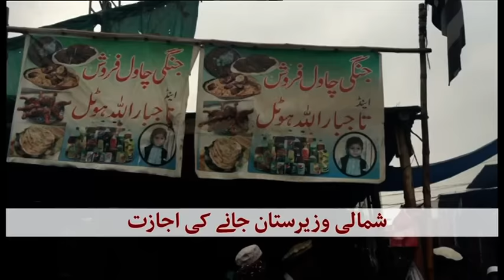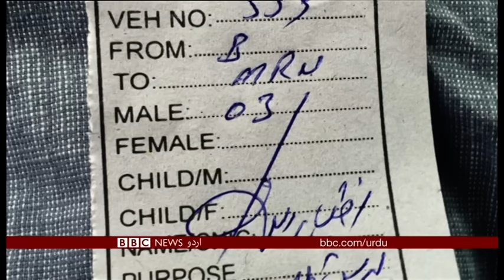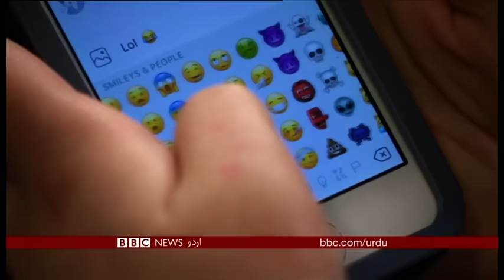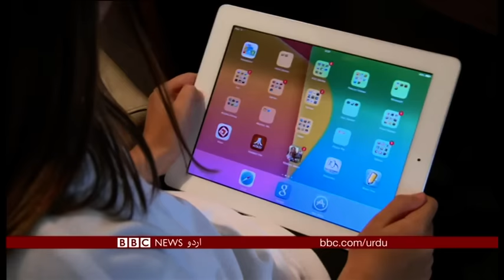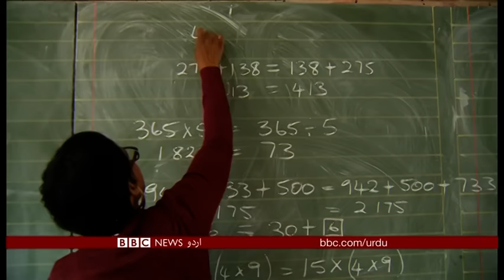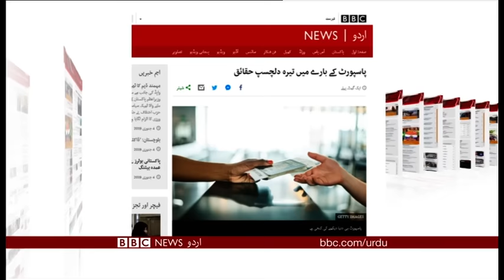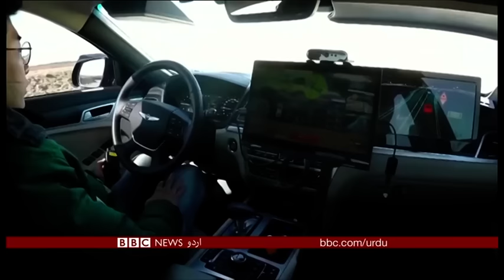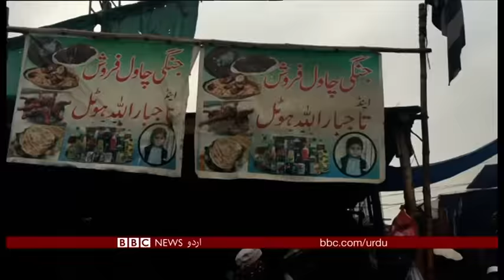Sairbeen Friday 4th January 2019 - BBCURDU